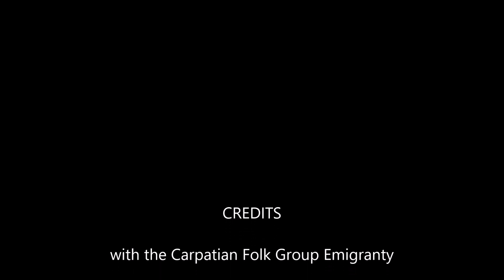Carpatian Folk Group Emigranty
From a great night out at the Polish Restaurant in Bridgwater. If you know any of the songs please add information in the comments. I'd love to look some of them up!